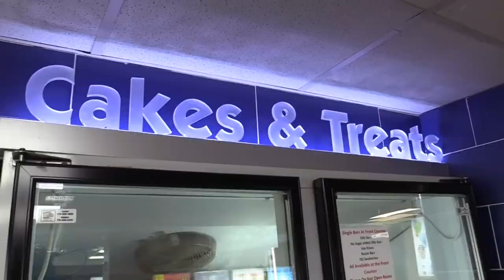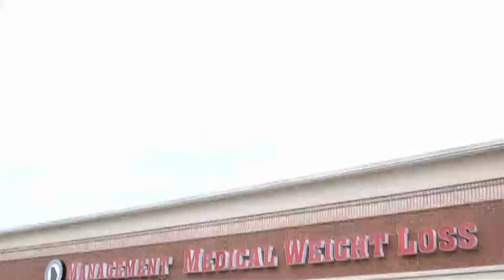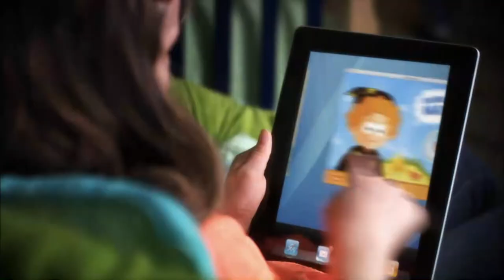Helping Others! North Georgia Family Partners' Holiday Market and Gilmer Optimist Club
Kiker Wealth Management (Jasper, GA)
DQ Jasper

Audio Technician: Donavan Jones